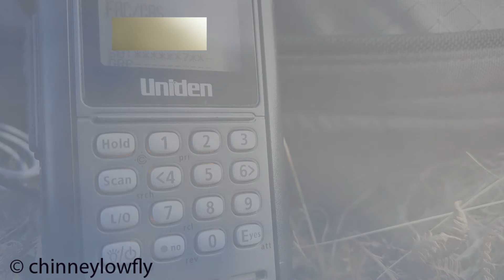USAF F-15E Strike Eagle low flying in the Herefordshire countryside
RAF Lakenheath based F-15E Strike Eagle working with ground personnel during an exercise. This footage was shot handheld using a Canon XA11.